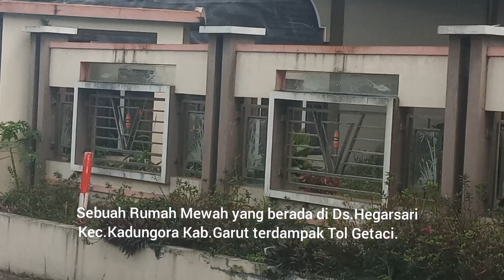Rumah Mewah Terlintasi Tol Getaci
berada di Jln Raksaguna Ds.Hegarsari Kec.Kadungora  Kab.Garut